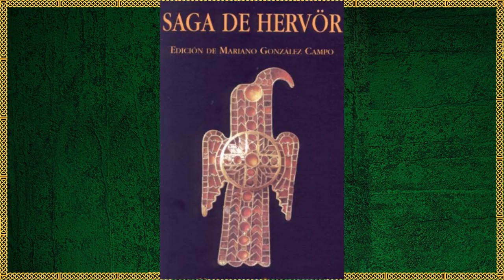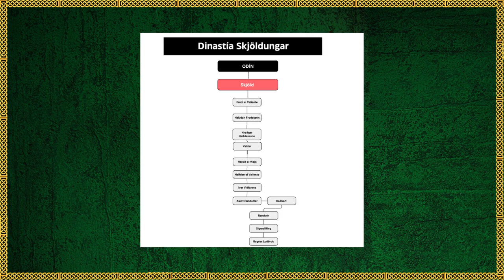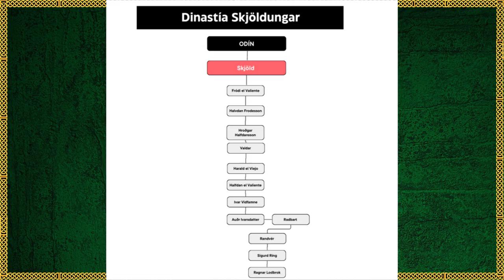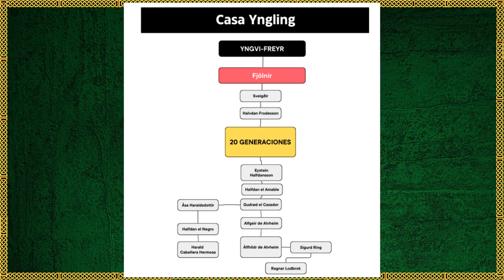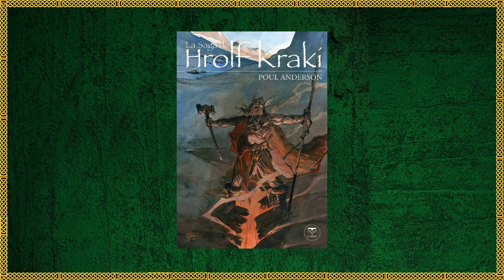¿Ragnar Lodbrók Descendía de Odín? Descubre su Ancestral Linaje e Importantes Antepasados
La serie Vikings dejó en varias escenas la afirmación de que Ragnar Lodbrók era descendiente de Odín, sin embargo, esto fue pasado por alto y nunca se explicó el por qué y de dónde venía este linaje.

Descubre el si en verdad Ragnar era descendiente de Odín, su ancestral linaje y la dinastía a la que pertenecía; además de conocer un poco sobre sus ancestros y la doble sangre divina de sus hijos.

¡Skål a Todos! 🍻

⚡️ Si les gusta la ambientación vikinga y medieval, las historias épicas con aventuras y batallas, además de un contexto histórico detallado y bien cuidado, tienes que leer mi nuevo libro: "La Saga Del Varego". Dale una oportunidad. ¡Sé que te encantará!
Aquí les dejo los enlaces correspondientes 👇
-Para México
-Para España
-Para Estados Unidos y Sudamérica

00:00 Prólogo
02:12 Dinastía Skjoldunga
06:10 Casa Yngling
07:53 Linaje de los Hijos de Ragnar
08:29 Curiosidades
09:48 Epílogo